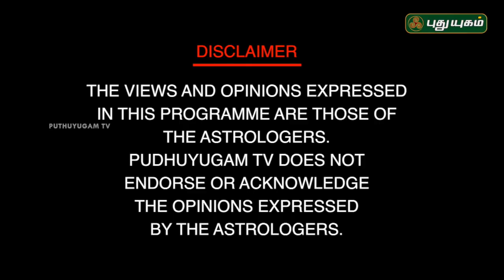Neram Nalla Neram | தாந்த்ரீக ஜோதிடம் | ஶ்ரீவாமனன் சேஷாத்ரி | 23/03/2018